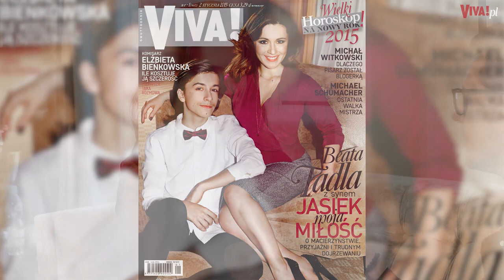Jak zmienił się SYN Beaty Tadli? „Sam na to zarabia…”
Beata Tadla to dla wielu przede wszystkim dziennikarka radiowa i telewizyjna. Jednak po pracy gwiazda naszej najnowszej okładki przede wszystkim jest mamą. 19-letni Janek Kietliński ma ciekawe zainteresowania i wszystko, by ułożyć sobie wymarzone życie.
Film: Karol Niziołek